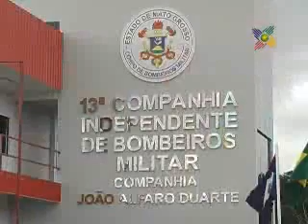Moderna unidade do Corpo de Bombeiros em Lucas do Rio Verde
Construída por meio de uma parceria entre Governo do Estado, Prefeitura Municipal e empresários locais, a 13ª Companhia Independente de Bombeiros Militar João Alfredo Duarte, em Lucas do Rio Verde foi inaugurada com a presença de autoridades e a população.